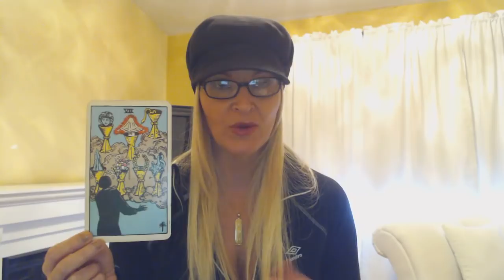B Weeklies Fire Signs ~ December 18th thru January 1, 2018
B Weeklies Fire Signs ~ December 18th through January 1, 2018

Aries ~ 1:15
Leo ~ 8:28
Sagittarius ~ 18:45

If you would like to purchase a website subscription or a personal reading with me go